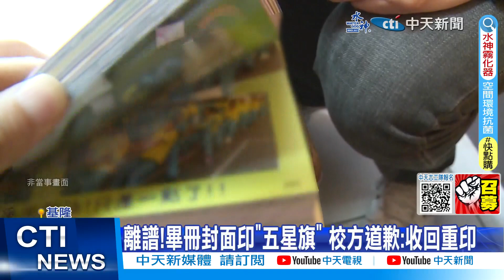【每日必看】離譜!畢冊封面印"五星旗" 校方道歉:收回重印 20230528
基隆海大附中6/1即將迎來畢業典禮，沒想到卻傳出學生的畢業紀念冊封面，竟然印有"大陸五星旗"，出現離譜爭議，校方鄭重道歉，強調會要求廠商負責重新印刷畢業紀念冊，趕在畢業典禮前交給學生。